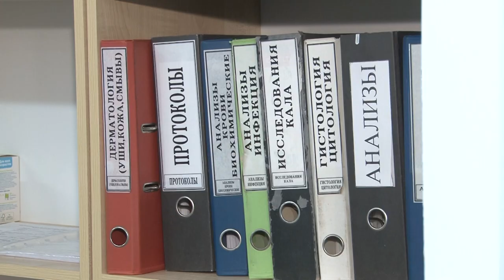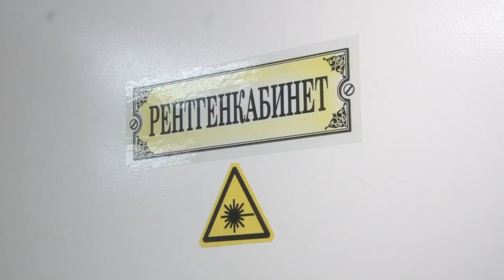Запись в ветлечебницу через Госуслуги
Теперь на прием к врачу можно записаться онлайн не только в поликлинику, но и в ветлечебницу. Заполнив заявку на портале Госуслуг, показать питомца врачу можно в удобное для себя время, избежав очередей. Съемочная группа ОТВ побывала в Звенигородской ветеринарной лечебнице и узнала о действии этой услуги на практике.